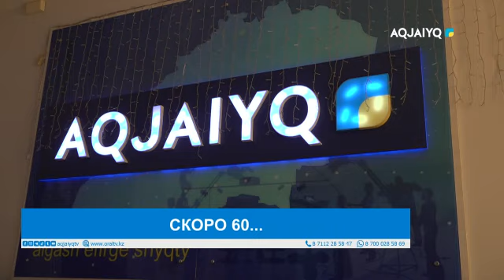СКОРО 60...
aqjai'yq телеарнасы